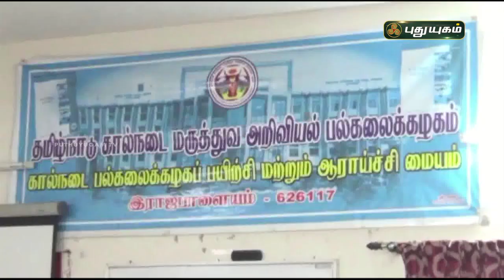நாட்டுக் கோழி வளர்ப்பு பயிற்சி முகாம் | ராஜபாளையம் | செய்தித் துளிகள் | PuthuyugamTV